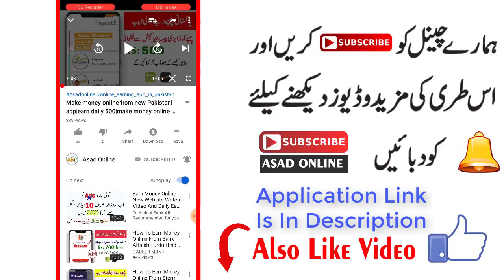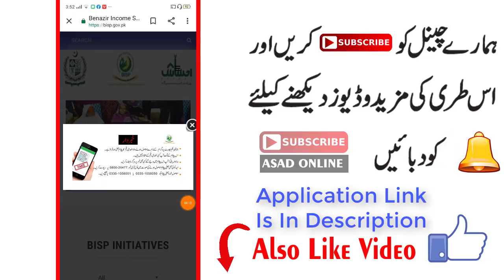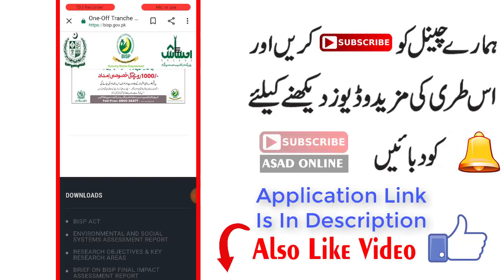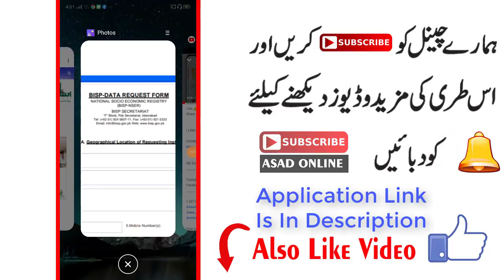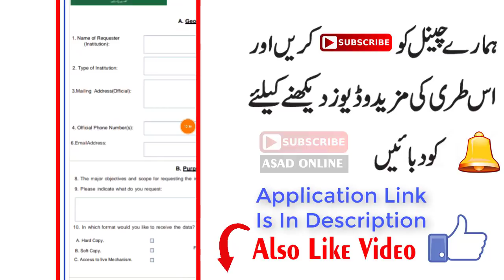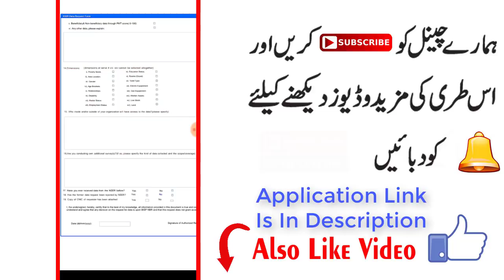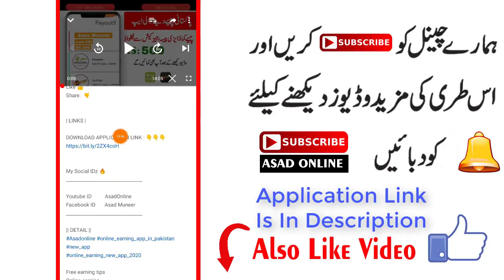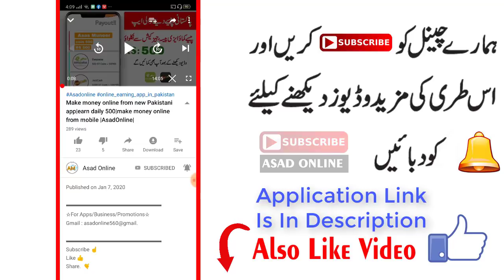Online Registration For Bisp 2020 New Method|How to Register for Ba Nazeer Income Sport | Earn Money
☆For Apps/Business/Promotions☆
Gmail : asadonline560@gmail.

| LINKS |